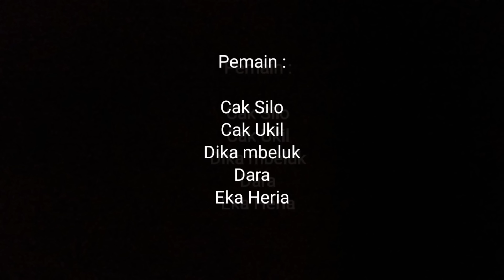MODAL TENAGA | Rencana Pendidikan Dika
Cari kerja tambah susah..
modal sing didueni cuma tenogo, karo pikirane digawe